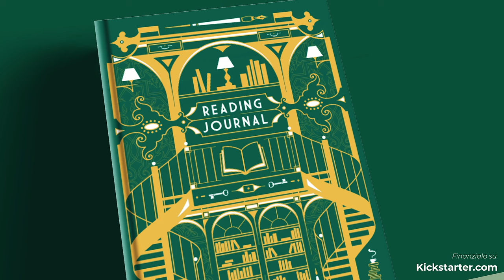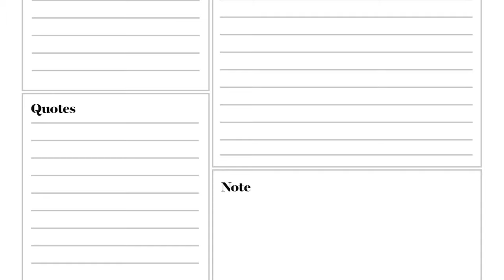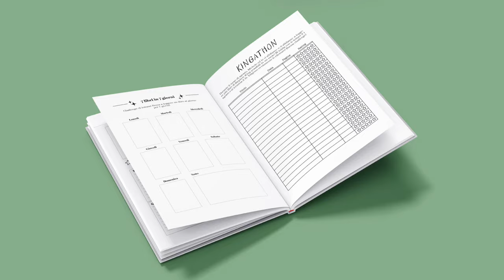READING JOURNAL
✰ Cosa ama più di ogni altra cosa un lettore? -Oltre all’andare in libreria e oltre ad accumulare una marea di libri… - Tenere traccia delle sue letture!

Ogni libro letto è una grande avventura e cosa c’è di meglio di un Reading Journal per appuntare, tener traccia e custodire tutto ciò che ci regala un libro dopo la sua lettura?

E’ scoccata la scintilla tra me e Carolina di Kmorebi e ci siamo dette “DOBBIAMO fare altre cose insieme!” Trovare poi il primo progetto è stato facile: la lettura è il nostro grande amore e quale miglior modo di celebrare questa passione se non realizzando un Reading Journal?
Gatsby book  è un copertinista incredibile, che ha stregato tutta l’Italia con i suoi lavori!
Per la nostra cover è partito da un concept davvero meraviglioso: la stanza dei sogni di ogni lettore!
Abbiamo cercato di mantenere un’estetica pulita che vi potesse permettere di personalizzare il journal e Alice  con la maestria di una grafica perfetta, ha trasformato le idee in righe, scritte e realtà!

Vediamo le specifiche di questo progetto senza fare troppi spoiler!
Il Reading Journal avrà la copertina cartonata con effetto soft touch e stampa in oro 3D (dovete immaginarvi la copertina brillare!), 100 schede lettura personalizzabili, spazio per una TBR e una reading List degna di tutti voi lettori forti. Inoltre tante challenge di lettura (non manca la 7 libri in 7 giorni e la KINGATHON), i Book Awards, la vostra libreria e molto altro!
C’è sempre spazio per la personalizzazione, quindi potrete sbizzarrirvi e renderlo più “vostro”.

Abbiamo bisogno di voi backers per trasformare questo nostro sogno in un libro reale e concreto, da sfogliare, stringere tra le mani e riempire di parole e titoli!
Il libro è l’amico più fidato di un lettore, speriamo che questo Reading Journal possa essere il vostro nuovo compagno di letture!
Spero davvero che questo nuovo progetto vi piaccia!🦊

Fiore 🦊✨